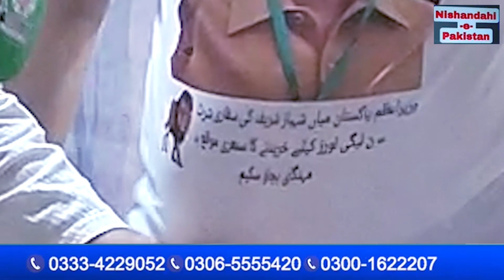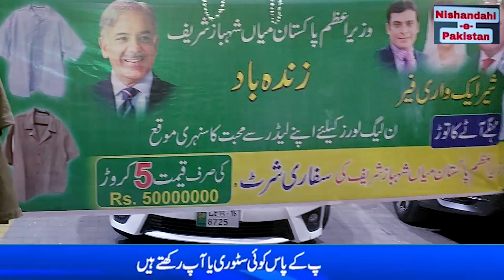وزیراعظم پاکستان میاں محمد شہباز شریف کی شرٹ کی قیمت 5 کڑور روپے ، خاتون نے ایسا کیا کہہ دیا کہ